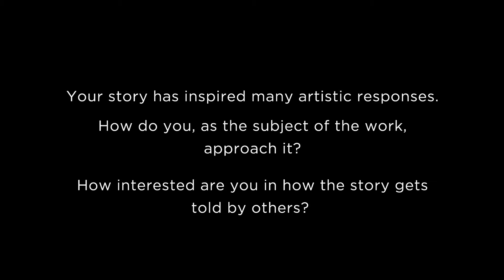Part 3 of 7 | Talking 'Letters to Lindy' with Lindy Chamberlain-Creighton & Alana Valentine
PART 3 - Lindy: Your story has inspired many artistic responses. How do you, as the subject of the work, approach it? How interested are you in how the story gets told by others?

In 2013, playwright Alana Valentine undertook a National Library of Australia Harold White Fellowship, and was given access to an extraordinary collection of correspondence held at the Library.

This collection holds more than 20,000 letters from the Australian public to Lindy Chamberlain, collected by her since the disappearance of her daughter Azaria in 1980.

In 2014, Merrigong Theatre Company commissioned Alana to write the new Australian play 'Letters to Lindy.

In this 4 part series, Alana and Lindy discuss the play, the letters, and the remarkable journey that has been the life of Lindy Chamberlain-Creighton.

A Merrigong Theatre Company production in association with Canberra Theatre Centre, 'Letters to Lindy' premieres at IPAC in Wollongong, NSW Australia in July 2016.